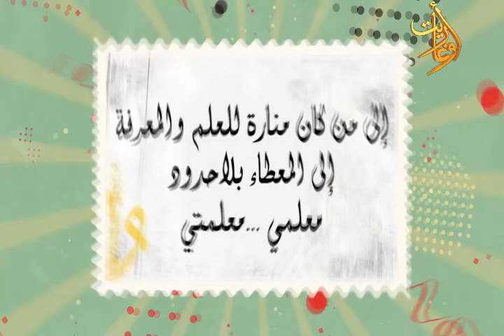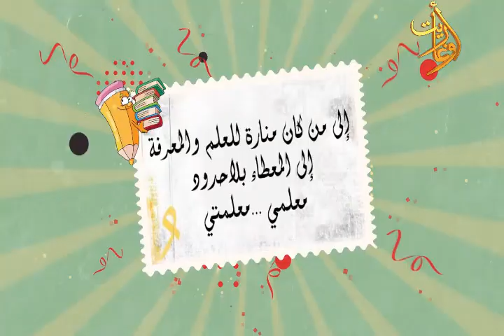معايدات من اللاذقية للمعلمين في عيدهم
معايدات الناس للمعلمين في عيدهم
تقرير